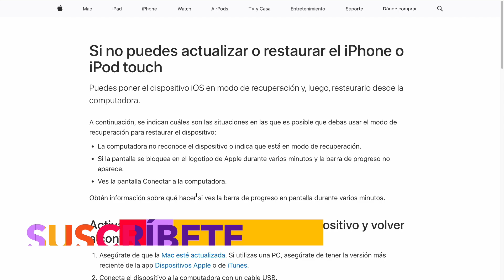APRENDE Como poner Modo DFU iPhone 14 y Pro Así 👆👆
👉 Como poner Modo de Recuperación DFU en iPhone 14 Pro, es fácil con los botones laterales, pero debes saber el Orden y Tiempos en los que debes apretarlos para entrar en Modo DFU en iPhone 14 y Pro.

Así puedes recuperar tu iPhone 14 si se ha bloqueado por código.

Conoce mi equipo

Programa de corte: Final Cut Pro